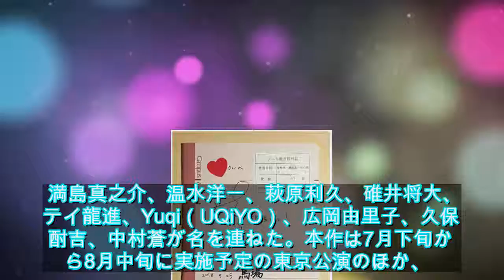熊林弘高演出「お気に召すまま」に満島ひかり、坂口健太郎、中嶋朋子ら - ステージナタリー